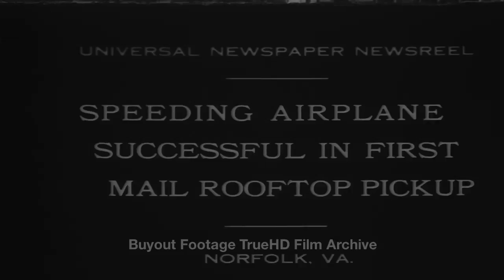HD Historic Archival Stock Footage Plane Makes Rooftop Mail Pickup 1931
Newsreels 1931, April 23
Speeding Plane Makes Rooftop Mail Pickup.
Bandleader and Aviator Roger Wolf Kahn, makes daring test at low altitude. Swooping down to within a few yards of a building roof a hook extended from the plane snags mail pouches suspended between two up-right poles. The mail pouch is air-dropped to a waiting vehicle in a field for local delivery. Shows Kahn in cockpit and taking off in a 1930 Bellanca CH-4 Skyrocket plane.